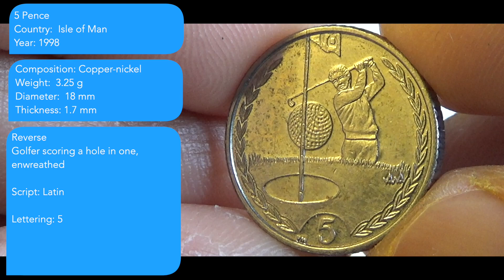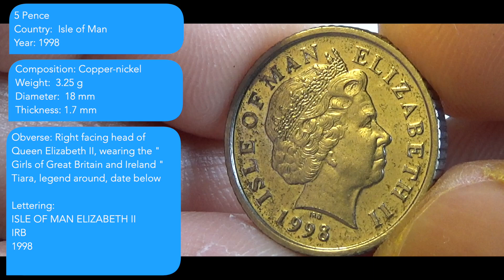5 Pence ISLE OF MAN - 1998 Coin & Values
5 Pence ISLE OF MAN - 1998 Coin & Values